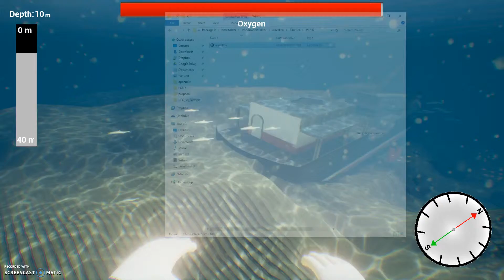Fish AI Demo